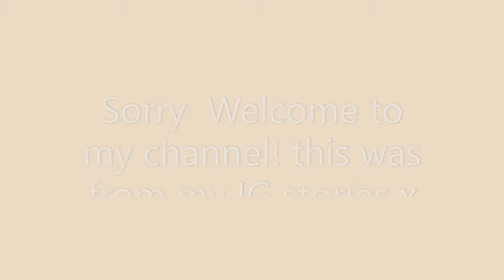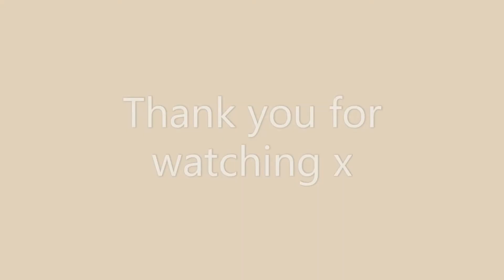Too Faced Chocolate Bar Palette!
This was from my IG stories on Instagram - I just really wanted to upload a video for you though!
And I have had the internet changed and it is so slow! But will change this.